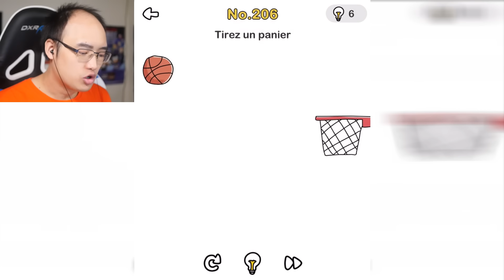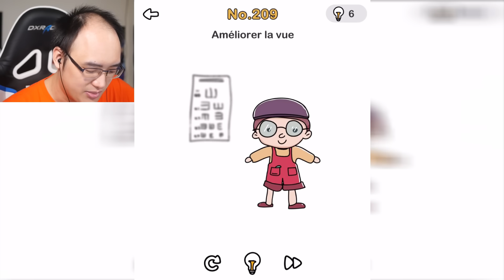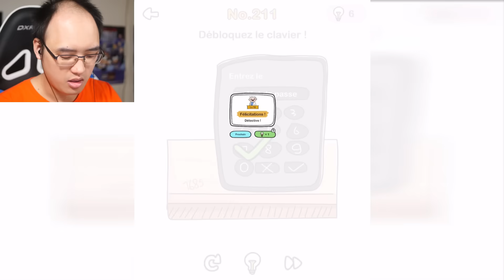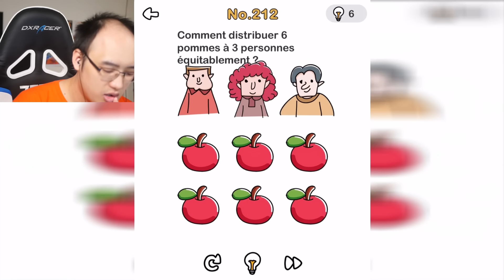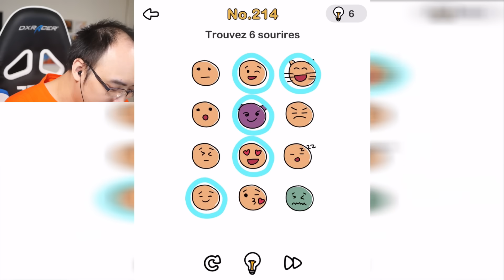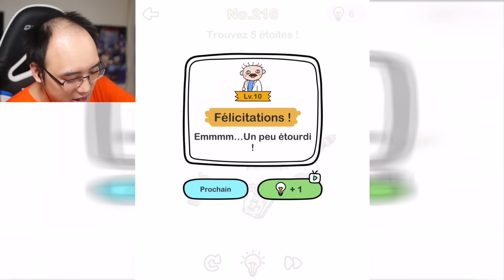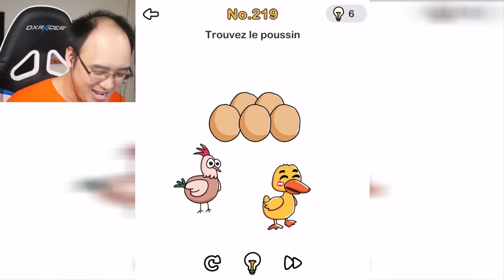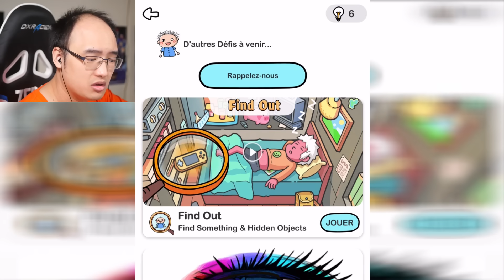J'AI ENFIN TERMINÉ BRAIN OUT !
Gameplay | Let's Play FR [Français] sur Brain Out (Partie 10) ! Aujourd'hui, c'est aujourd'hui.
🤪 Le jeu est disponible sur mobile.